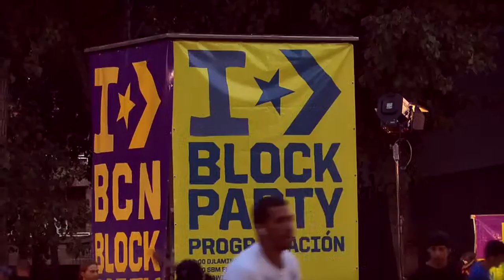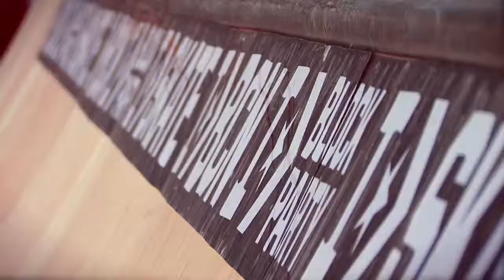Cristian Sánchez / Converse Block Party Barcelona